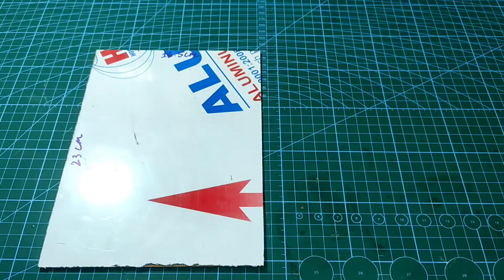Instructions for making a multi-function power supply machine 0-27v using 24v/14.4A honeycomb power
Hello friends.
Welcome to HT CHANNEL.
today I will guide you to make a simple power supply from honeycomb source and ready-made items for those who do not know about electricity, making porridge. to test motor, led light, battery charger.